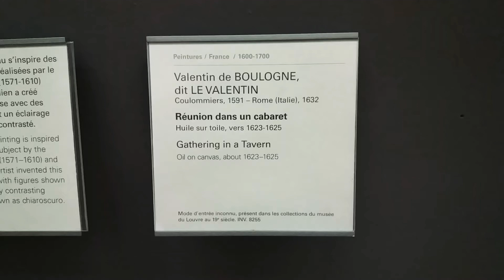VALENTIN DE BOULOGNE 1623 MUSÉE DU LOUVRE PARIS MUSEUM FRANCE ART PAINTINGS PEINTURES CANVAS TOILES